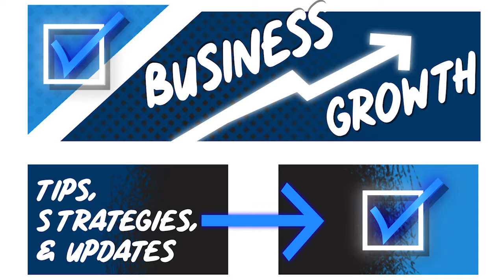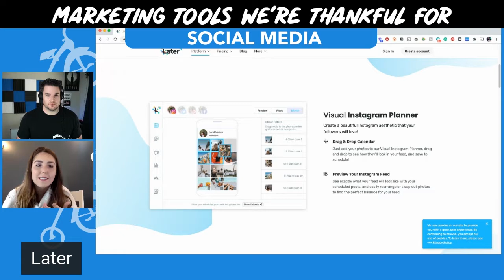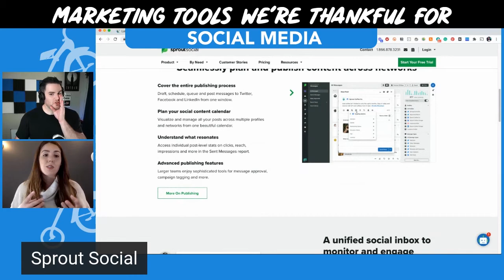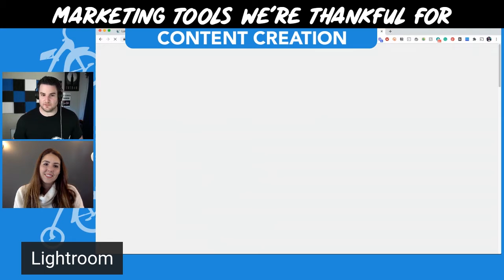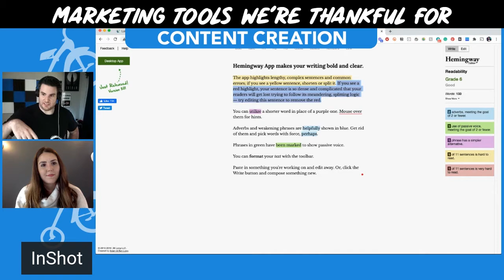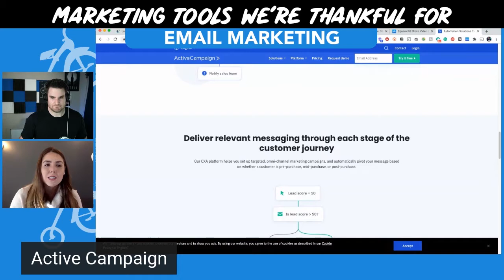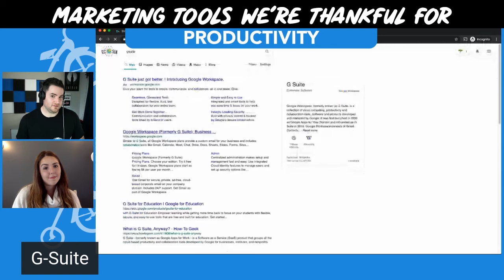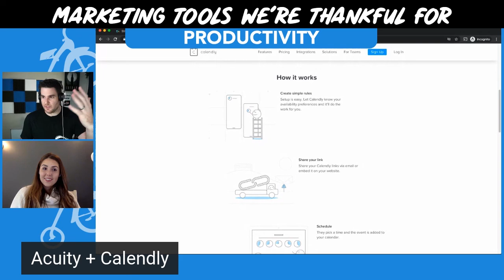Digital Marketing Tools For Creative Business Owners | Digital Marketing Tools 2020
In search of digital marketing tools for your business? If you're a creative business owner, you won't want to miss this episode of TriPod LIVE! Ross Herosian (Founder + CEO, Tricycle ) and Hillary Houghton (Founder, Social HQ) discuss the digital marketing tools that they're thankful for. We'll be covering a ton of different categories - social media management, content creation, email marketing, and more!

--MARKETING TOOLS WE'RE THANKFUL FOR--

0:00 - Intro + Show Info
5:40 - SOCIAL MEDIA
6:10 - Later
10:18 - Content Studio
14:53 - Sprout Social
18:46 - CONTENT CREATION
19:06 - VlogEasy
20:14 - Darkroom
21:38 - Adobe Lightroom
24:00 - Adobe Rush
25:38 - Adobe Spark
28:38 - InShot
30:40 - Hemingway App
32:55 - LifeLapse
36:05 - Square Fit
38:33 - EMAIL MARKETING
38:47 - Active Campaign
41:30 - LIVESTREAMING + VIDEO
42:19 - Streamyard
46:05 - Show + Tell Video
48:50 - PRODUCTIVITY
49:04 - Google Workspace
51:34 - Asana
53:56 - Acuity ( and Calendly
57:14 - What do you use (and love)?

--ABOUT TRICYCLE CREATIVE:--

Tricycle Creative is a Content + Digital Marketing Agency based in Austin, TX that helps businesses of all shapes and sizes be better Marketers. We do this by offering the following services:

➖ Marketing Strategy Sessions
➖ Marketing Training, Courses, + Coaching
➖ Content Production (graphics, blogs, videos, and more!)
➖ Video Testimonials + Video Marketing
➖ Logo + Graphic Design
➕ And more!

So if there's something about your Marketing you want to improve or don't understand, let's schedule a free consultation and we'll develop a learning plan and strategy

**Are you needing help with your Marketing? Contact Tricycle Creative!**